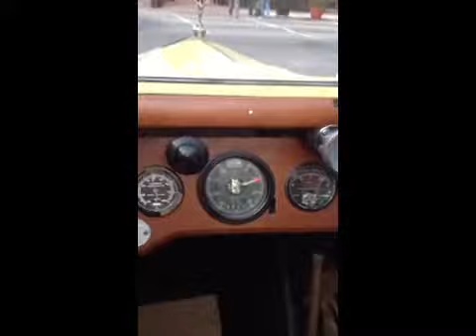Team Buttercup Part 22 - Breakfast Run to White Hall Mansion - RROC Meeting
On the second day we went to a historic mansion for breakfast, White Hall Mansion in Louisville KY.